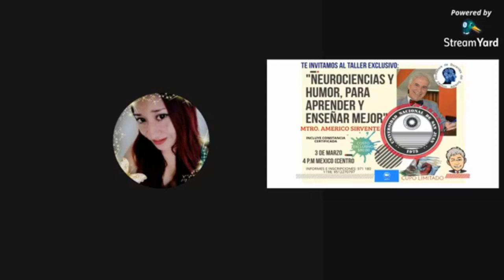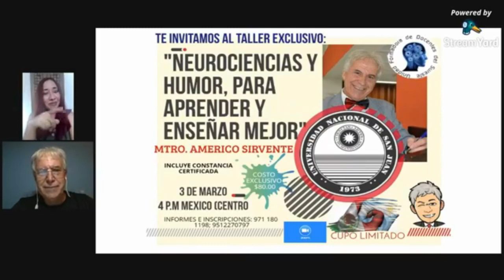Promoción de taller Neurociencias OAXACA - México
Unidad de Formadores Docentes del Sureste Oaxaca - México
Promoviendo el taller sobre Humor para aprender mejor